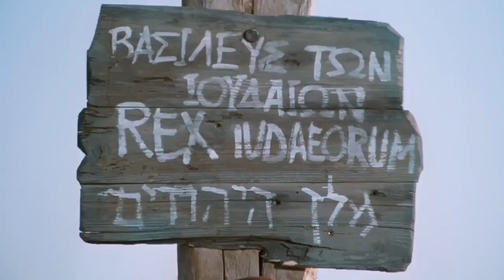Arabic, Modern Standard - Very Very Good News! رُومَـــا Romans 10 Verse 9 - Risen Jesus Saves!(53)